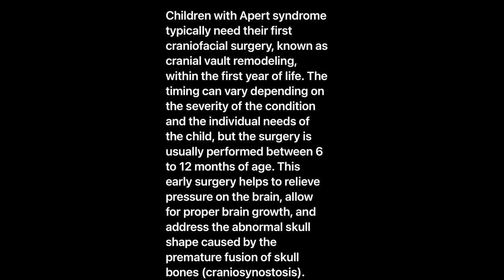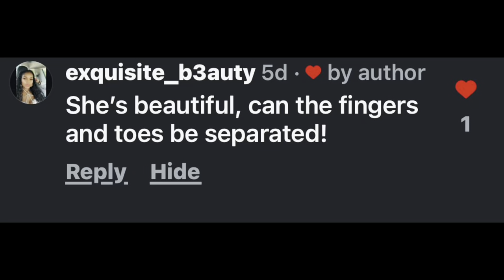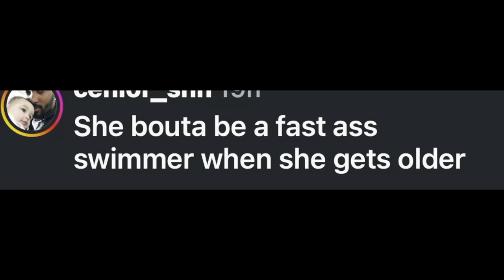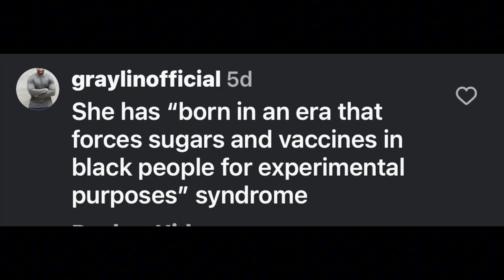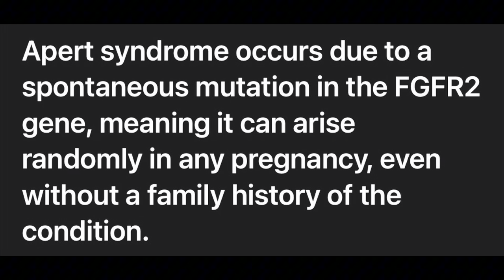Q&A: Answering Your Question + Telling Sharing How to Be Confident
In this video, I’m answering the most asked questions from my previous video about how I diagnosed my daughter, Sanetta, with Apert syndrome using Google. I take you through the emotional and uncertain moments that led me to research her condition, even before doctors could confirm it. I’ll also explain why I turned to the internet for answers, how it impacted our family’s journey, and what it’s like to navigate life with Apert syndrome. This is a raw, real look into a mother’s intuition and how important it is to advocate for your child, no matter the obstacles. I hope my story empowers other parents in similar situations to trust their gut and seek the answers they need.

Watch this video to learn more about Sanetta’s story, how I became her biggest advocate, and the lessons I’ve learned along the way!

Tiktok: Netta Enee Tv

Facebook: Vonetta Enee Jackson

Apert syndrome, rare genetic conditions, how I diagnosed my child, Google diagnosis, mother’s intuition, special needs parenting, advocating for your child, living with Apert syndrome, rare disease awareness, family vlogs, life with Apert syndrome, twin parenting, mommy vlogger, urban mom, family life, raising children with disabilities, overcoming challenges, health advocacy, medical diagnosis journey